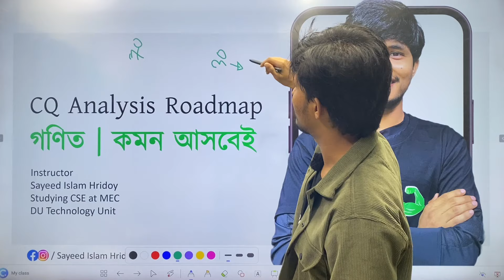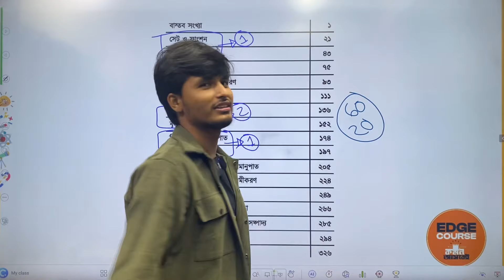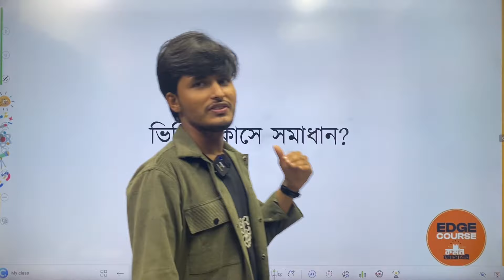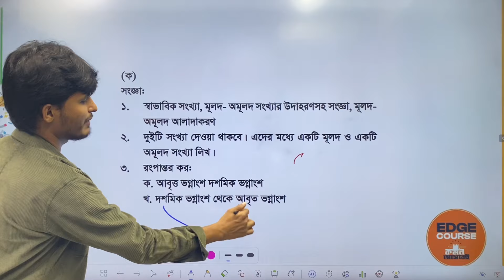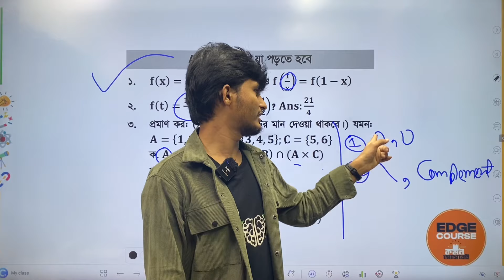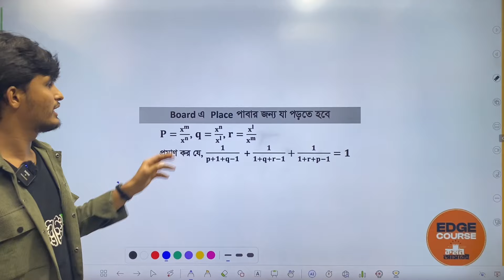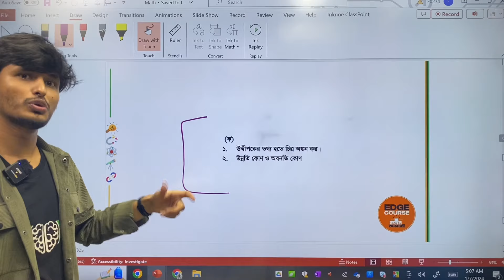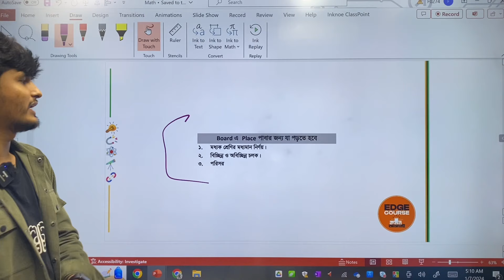Math *A+/ Pass* Roadmap | CQ Suggestion | কমন আসবেই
প্রি-টেস্ট পরীক্ষার কিন্তু আর বেশি সময় নেই হাতে।
খুব প্রিসাইজলি প্রতি সাবজেক্টে ৭০%+ কোশ্চেন কমন পেতে চাও?

✅ Pre-test পরীক্ষায় ভালো করে SSC তে Golden A+পেতে যা যা লাগবে সবকিছু পেয়ে যাবা এখানেঃ